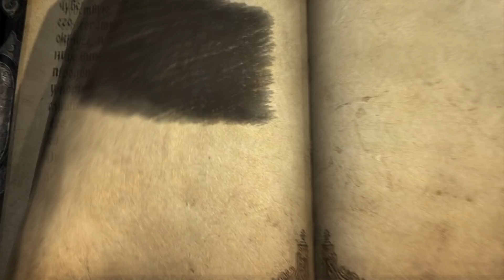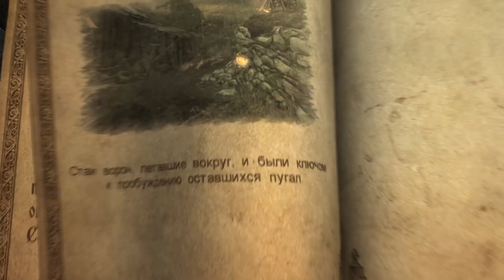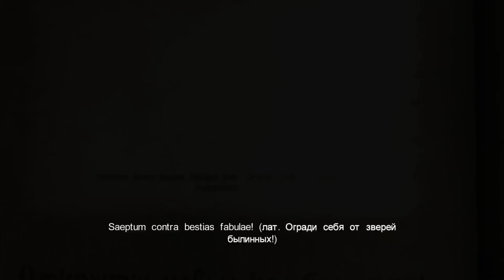Castlevania: Lords of Shadow - Прохождение pt20 - Глава IX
Прохождение "Castlevania: Lords of Shadow", записанное на стриме, на PC, сопровождающееся "живым" комментарием.